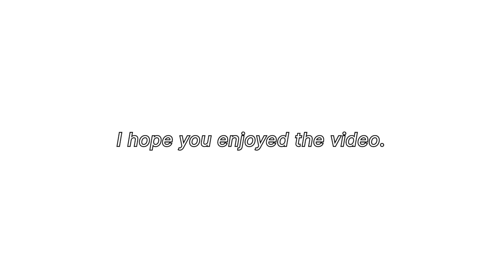Amberlynn Reid's "LOVING" Relationship with Becky 💞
this video is about amberlynn reid's and becky's relationship throughout the years.